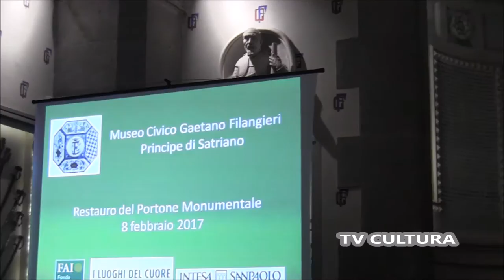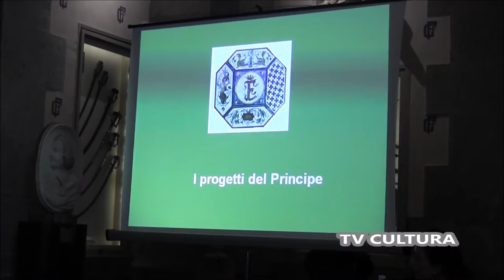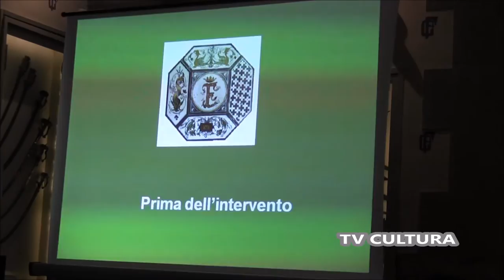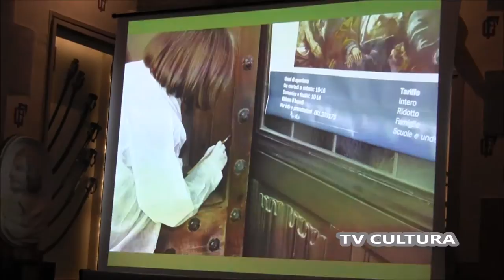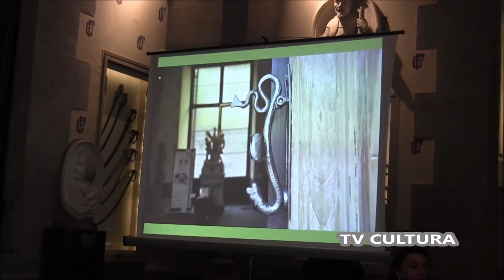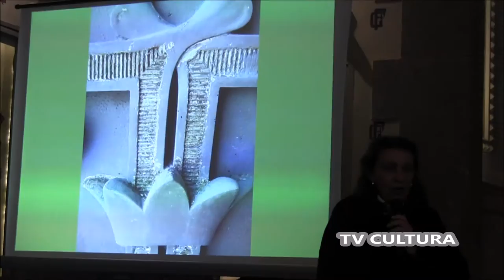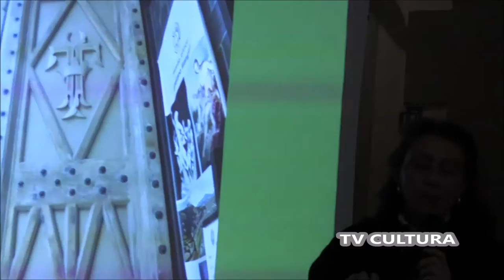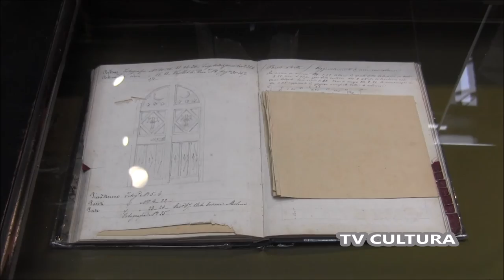MUSEO CIVICO GAETANO FILANGIERI: IL RESTAURO DEL MONUMENTALE PORTONE LIGNEO.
MUSEO CIVICO GAETANO FILANGIERI: IL RESTAURO DEL MONUMENTALE PORTONE LIGNEO - PRESENTAZIONE

RINASCE IL PORTONE MONUMENTALE DEL MUSEO CIVICO FILANGIERI
Dopo un restauro durato sei mesi e realizzato grazie al contributo di FAI – Fondo Ambiente Italiano e Intesa Sanpaolo nell’ambito del progetto “I Luoghi del Cuore” RINASCE IL PORTONE MONUMENTALE DEL MUSEO CIVICO GAETANO FILANGIERI DI NAPOLI Napoli, 8 febbraio 2017 - Presentato oggi il restauro dell’ottocentesco portone ligneo di ingresso del Museo Civico Gaetano Filangieri di Napoli, che il FAI - Fondo Ambiente Italiano e Intesa Sanpaolo hanno sostenuto con un contributo di 5.000 euro assegnato nell’ambito della settima edizione de “I Luoghi del Cuore”, il censimento dei luoghi italiani da non dimenticare che nel 2014 ha visto il bene, particolarmente caro ai cittadini, ricevere oltre 5.000 voti. Alla presentazione sono intervenuti Gianpaolo Leonetti, Direttore Museo Civico Gaetano Filangieri, Maria Rosaria de Divitiis, Presidente FAI Campania, Laura Giusti della Soprintendenza Archeologia, Belle Arti e Paesaggio per il Comune di Napoli, e Danilo Di Lorenzo, Direttore Area Napoli Intesa Sanpaolo. Un importante risultato, reso possibile grazie all’impegno dell’Associazione Salviamo il Museo Filangieri Onlus, che ha permesso a questo luogo del cuore di accedere nel 2015 alle Linee Guida per la Definizione degli Interventi, lanciate dal FAI in collaborazione con il Ministero dei beni e delle attività culturali e del turismo. La richiesta di recupero del monumentale portone è stata accolta e il Museo Filangieri ha così potuto beneficiare del contributo “I Luoghi del Cuore” a cui si è aggiunta la somma raccolta tramite le attività di crowdfunding dell’Associazione Salviamo il Museo Filangieri Onlus. Il museo nacque alla fine dell’Ottocento per volontà del principe Gaetano Filangieri, che sistemò nel quattrocentesco Palazzo Como la sua raccolta di dipinti, armi, porcellane, dotandolo anche di una ricca biblioteca e di un prezioso archivio. Dopo anni di chiusura è stato da poco riaperto al pubblico al termine di importanti lavori di restauro, ma necessita costantemente di fondi per completare il complessivo adeguamento funzionale dell’edificio. Il maestoso portone in legno di castagno con inserti in ghisa a forma di fiore quadrilobato era ricoperto da molteplici strati di vernice a smalto e da stucchi preparatori a base di colle e sintetici che ne alteravano completamente l’aspetto originario. Inoltre, versava in precario stato di conservazione ed erano presenti in più punti, in facciata e sul retro, aree sconnesse per cui è stato necessario un intervento di riassesto e consolidamento. Le parti in legno e gli inserti in ghisa erano ricoperti da numerose stuccature e riverniciature che impedivano, in molti casi, di riconoscere i rilievi e gli incassi originari. L’intervento di restauro appena completato e durato sei mesi ha previsto la revisione conservativa e la disinfestazione del portone ed è stato eseguito da Maria Rosaria di Leo per Graphite S.r.l., sotto l’alta sorveglianza della dottoressa Angela Schiattarella della Soprintendenza Archeologia, Belle Arti e Paesaggio per il Comune di Napoli. Il lavoro è iniziato dallo studio dell’archivio storico del museo – con la collaborazione di Nadia Barrella, docente dell’Università della Campania Luigi Vanvitelli – dove sono stati rinvenuti i disegni originali del principe Gaetano Filangieri, con le indicazioni della finitura e della cromia superficiale originale.

Video: TV Cultura Bruno Aymone Channel
Cam: Silvio Frigerio
Montaggio: Fatima Estrella
Ottimizzazione: Lucrezia Verbena
Postproduzione: Baypressagency
Soundtrack: